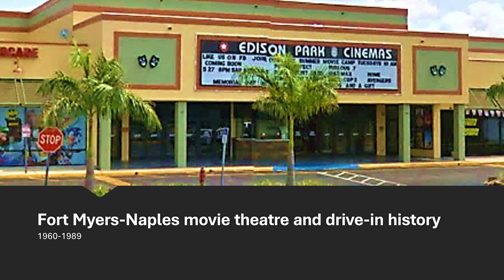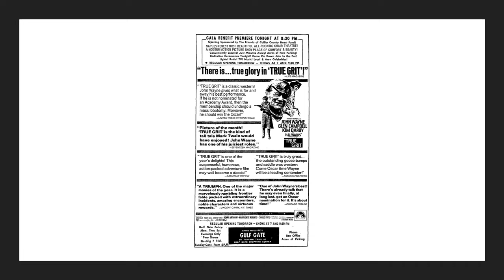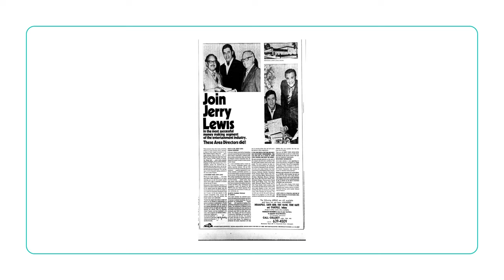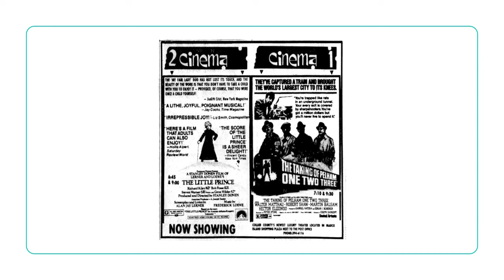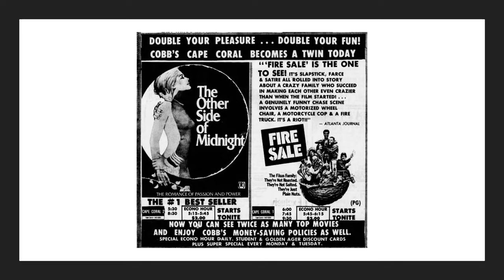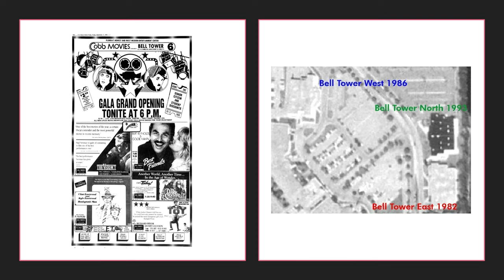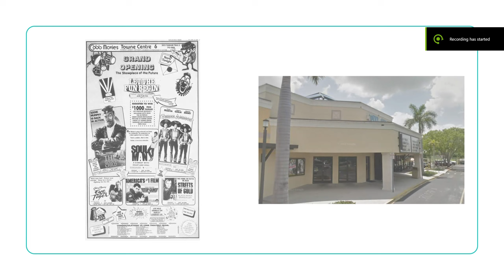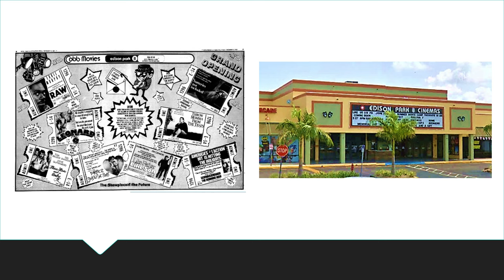Fort Myers-Naples movie theatres and drive-in history 1960-1989